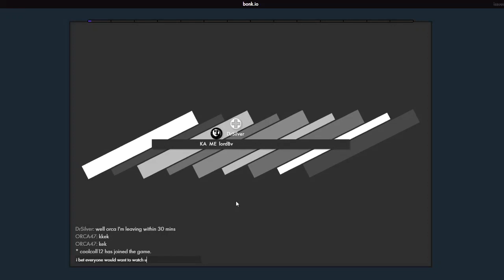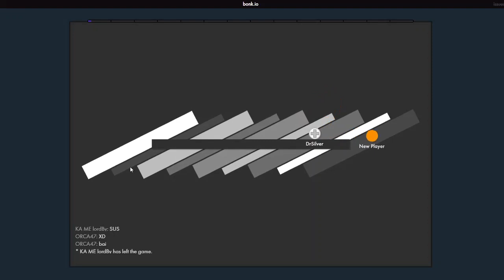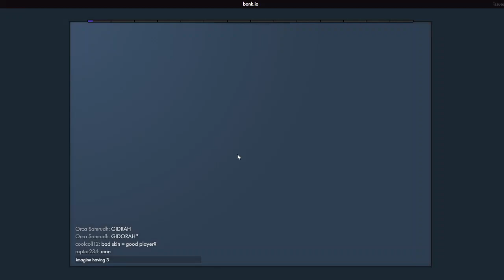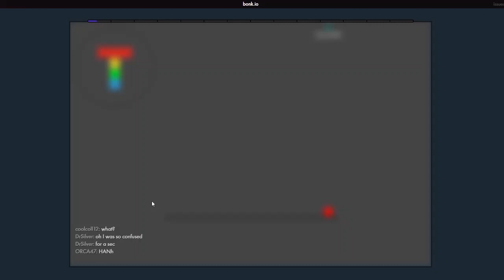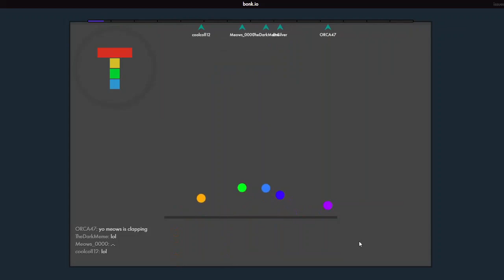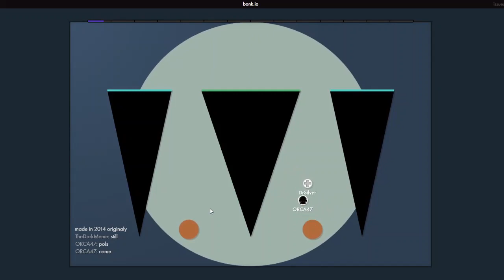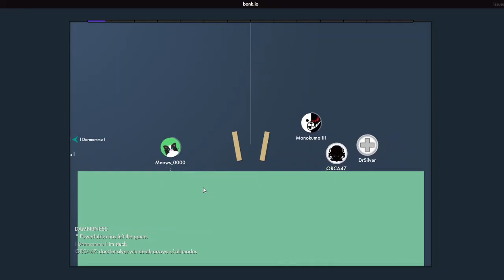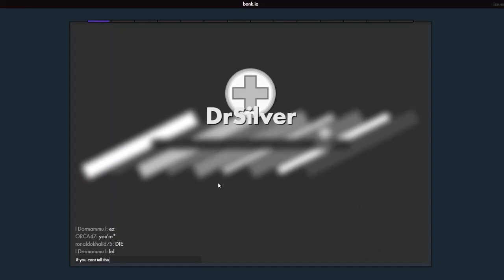PLAYING WITH DrSilver AND KA ME LordBv!!!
i finished an entire movie while recording this.

Guys I'm also going to do some type of how to get decent at 1v1 kinda vids soon and tutorials so yeah. SUBSCRIB OR UR BALD